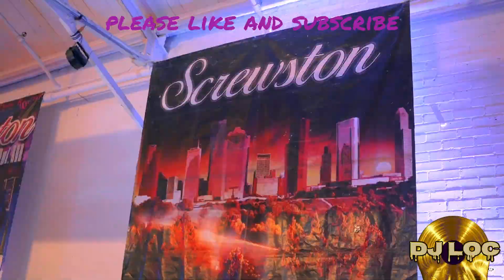SPM x That Mexican OT - In My Hood )